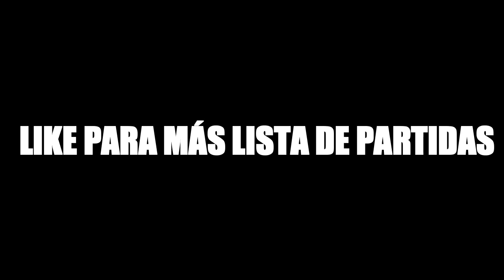STRIKE! BOLOS EN GTA ONLINE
LIKE PARA MÁS LISTAS DE PARTIDAS!